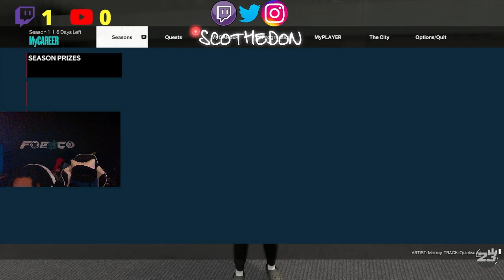NBA 2k23 REC GAME BEST 6'4 PG : 17 TEAM STEALS !!!